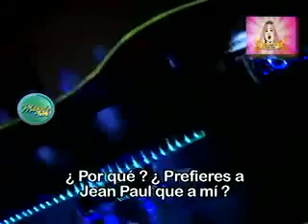Tremendo escándalo que ocasiono el esposo de Susy Díaz y Jim Maelo Parte 1 15/11/2011